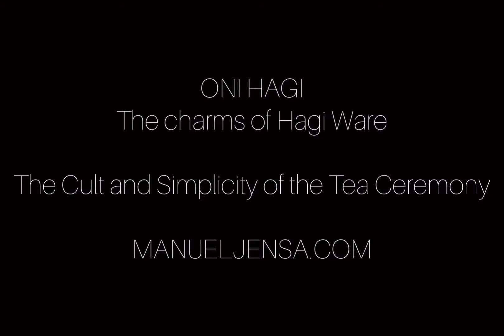Bancha - Tamarykiucha - Ariake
All my videos are available for free because I strongly believe in sharing knowledge of japanese culture. However, the tools I use come with costs.